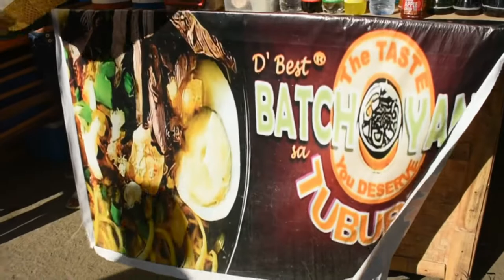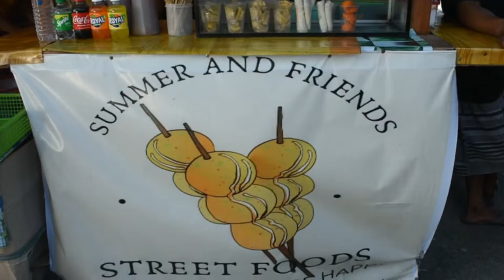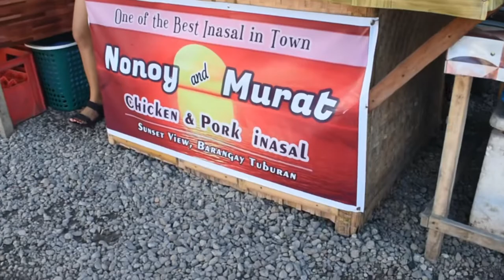TUBURAN SUNSET VIEW, E.B. Magalona, ICE KOPE 😅😂😁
SUNSET VIEW
CHILLAX